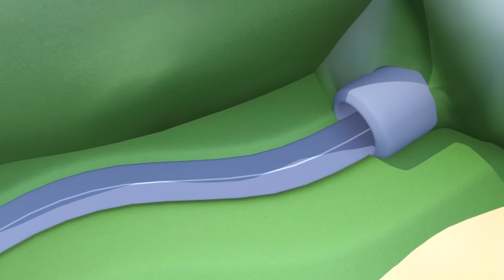La Super Patrulla - Especial Verano - El Misterio del Agua - Auto City | Dibujos animados de carros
Descarga la aplicación Carl Super Camion Construye en el App Store y en Play Store !

Mat el carro de policía y Franck el camión de bomberos forman La Super Patrulla, ellos ayudan a todos los autos y a los camiones en problemas! Ya sea el bulldozer, el tractor, el camión de basura,la ambulancia, el bus, cualquie otro camión de construcción como la excavadora o el camión monstruo que necesita ayuda, la Super Patrulla está siempre ahí para resolver sus problemas de seguridad. Los miembros de la Súper Patrulla son los verdaderos héroes de la ciudad! Este dibujo animado de carros y camiones es ideal para niñas y niños que les encante todo tipo de vehículos!

Bienvenido en Auto City, el lugar mágico donde coches y camiones viven felices todos juntos. Sigue las aventuras de Tom, una grúa siempre lista para reparar a sus amigos. Únete a Mat el coche de policía y Franck el camión de bomberos, los valientes detectives de la Super Patrulla para resolver los misterios de Car City. Anda con Troy, el tren el más rápido del mundo y constructor de Car City. Sea un héroe con Carl, el ingenio y súper camión, que puede transformarse en cualquier vehículo, y descubre mucho más amigos en sus aventuras increíbles.  Únete a la Car Team!

Mira los últimos episodios de las aventuras de Auto City:

Auto City: Dibujos animados Vehículos con carro de policía, camión de bomberos, Grúa, Tren y Camión

La Super Patrulla: Frank el Camión de Bomberos y Matt el Coche de Policía en Auto City 🔥🚒

¡NUEVOS Episodios de Auto City con Tom la Grúa, Carl el Super Camión, La Super Patrulla y Troy el Tren!